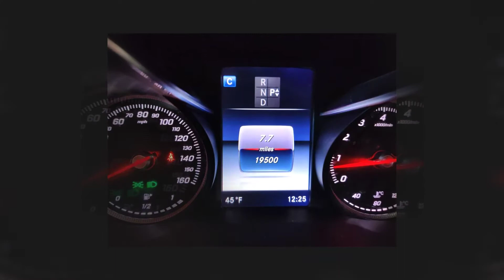2017 Mercedes-Benz C-Class C 300